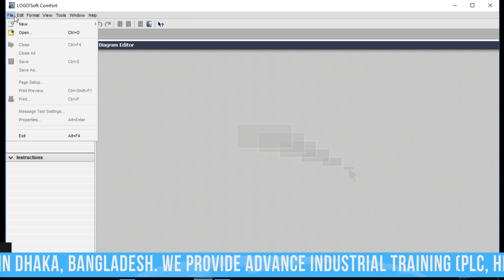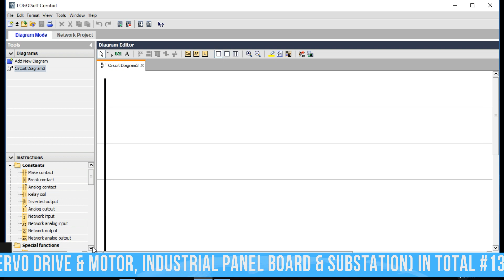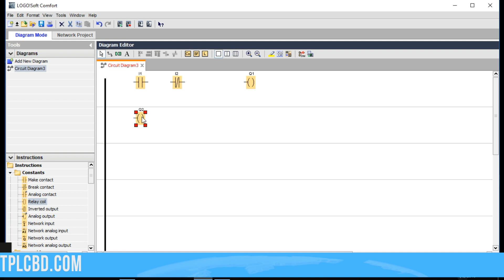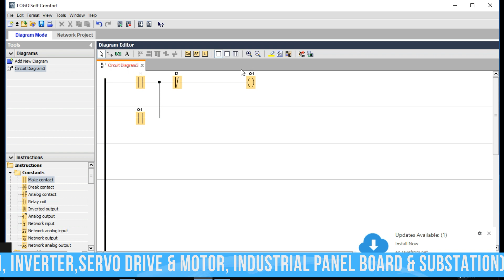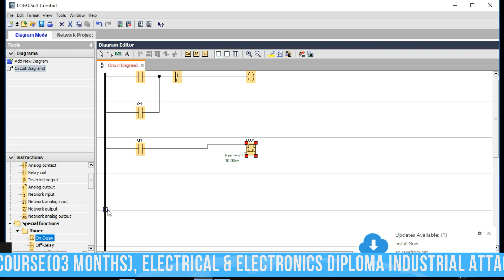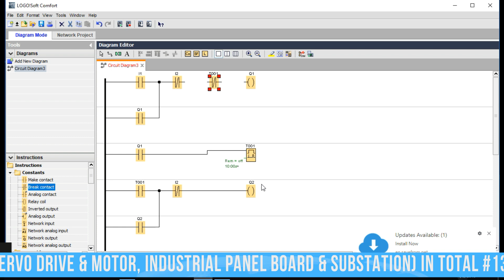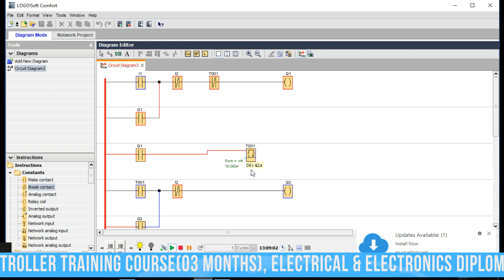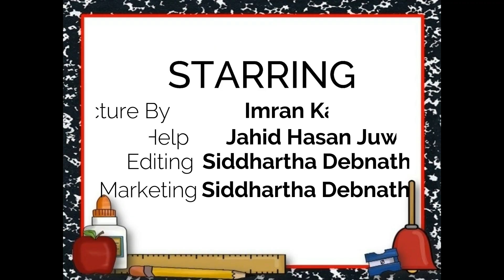Siemens logo PLC programming tutorial. (S/W Push-M1 ON-10 SEC-M1 OFF, M2 ON)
What is the basic of PLC?
Answer: Basic PLC operation. The basic elements of a PLC include input modules or points, a Central Processing Unit (CPU), output modules or points, and a programming device

Topic: Electronic
Lectured by: Md. Imran Kabir

Hello Automation Lovers,

We hope all the people are well. Bangladesh Automation technologies is the best PLC Training center in Dhaka Bangladesh.We are leading PLC training Institute in Dhaka Bangladesh. We have lot of instrument for practical training. We Provide Many kind of Industrial Training in Bangladesh. List Of Others Training Course  bellow:-

1.Basic to Advanced Industrial Training
2.Advance Industrial Automation & Instrumentation (Regular)
3.Advance Industrial Automation & Instrumentation (Weekend)
4.Advance Industrial Automation & Instrumentation (Friday)
5.AUTO CAD (2D & 3D) training (Civil Eng.)
6.Industrial Attachment On Microcontroller & Embedded System
7.Advance Microcontroller & Embedded System
08.Industrial Attachment (PLC, VFI, HMI, Servo Drive, Inverter )

If you contact with us. You can Call this number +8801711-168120